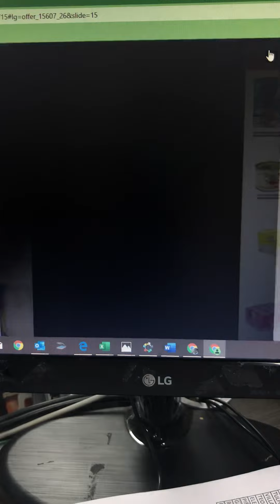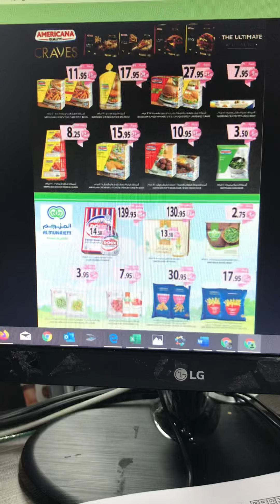Beauty Festival in Farm Superstore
Cosmetics section# meat # Deli # Bakery# Fruits and vegetables # Household items# chocolate # Soap # shampoo# Rice # cooking Oil# water-# tea# Pepsi#Process food # kitchen ware # juice and fresh milk